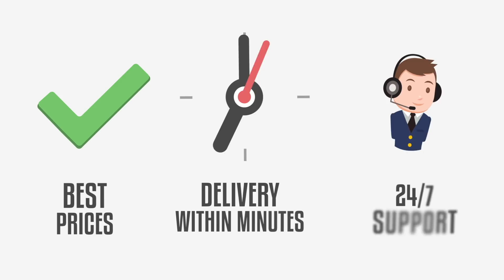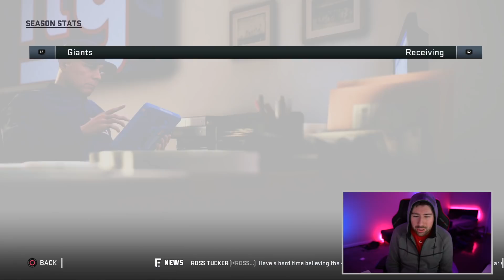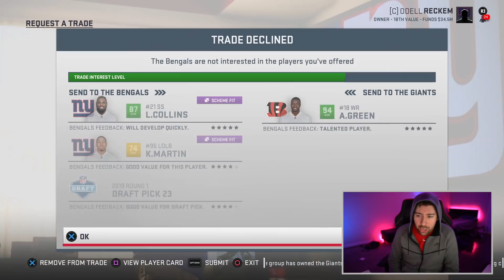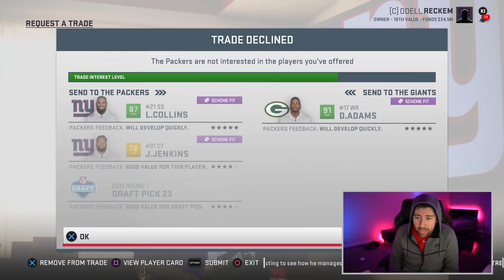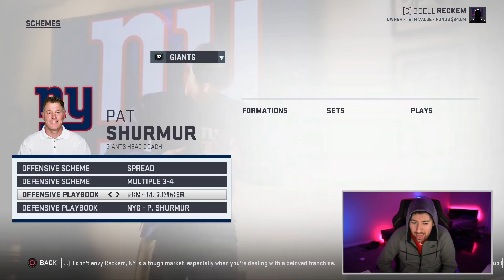WHAT IF ODELL BECKHAM JR PLAYED QB OVER ELI MANNING? Madden 19